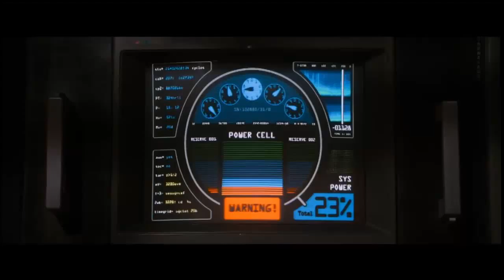ØutЯo.Ðistinto?™ - Every Planet Is Speeding Along With